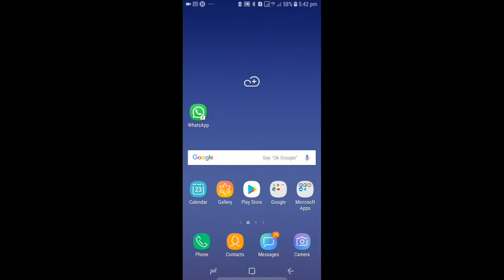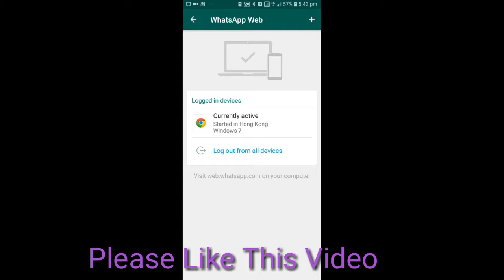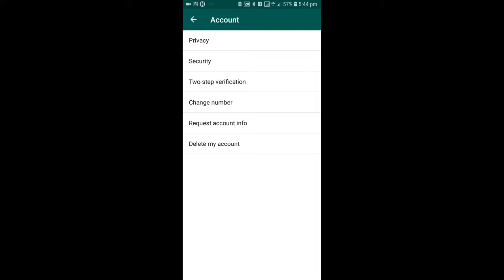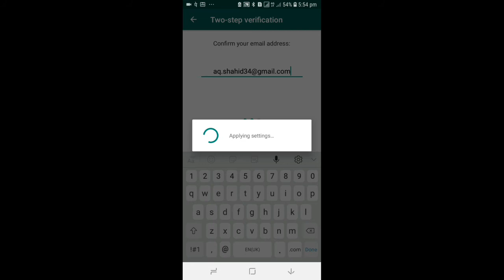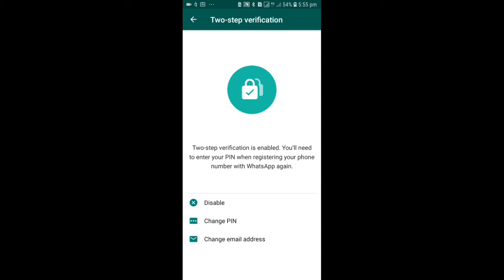Whatsapp New Settings || By Fun Ka Guru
Doston yeh channal app ko mobile ki achi achi setting batane ke liye
banaya gaya hai to doston aap log hamara full support kijiye aap ki maharbani hogi support karne ke liye aap ko koi pese nahin dene hai